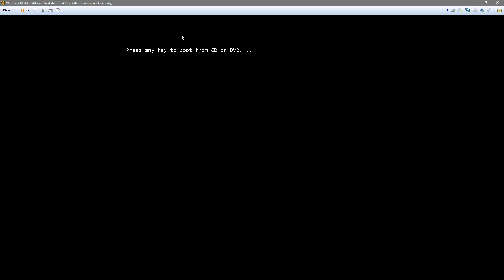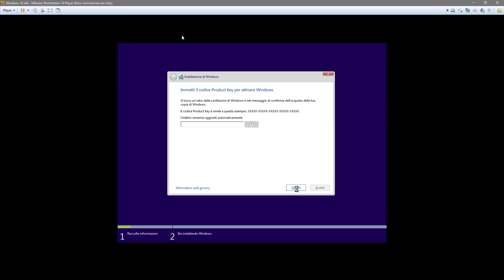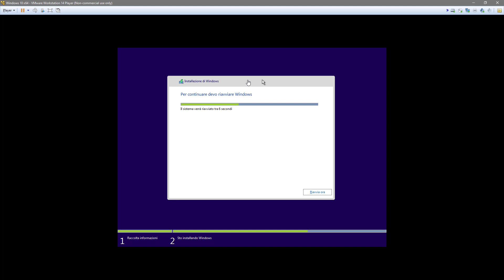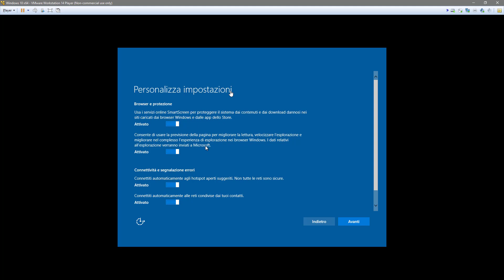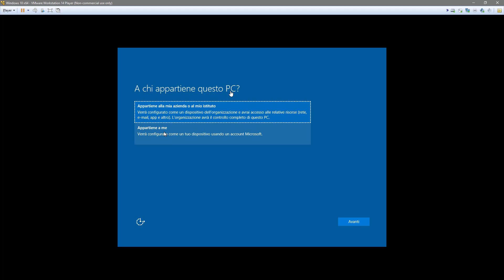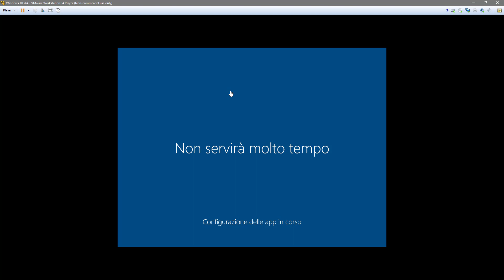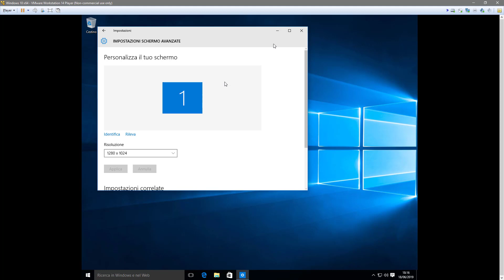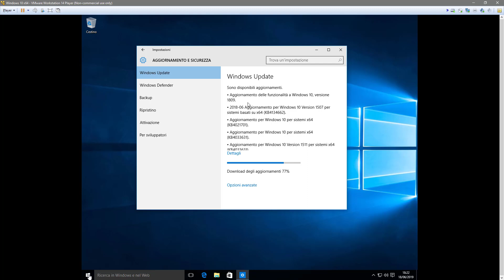Come installare Windows 10 da DVD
ClaudioMasci.com - Come installare Windows 10 da DVD, tutti i passaggi per poter installare correttamente Windows 10 su PC o computer portatili.